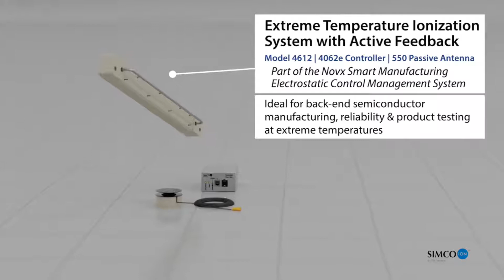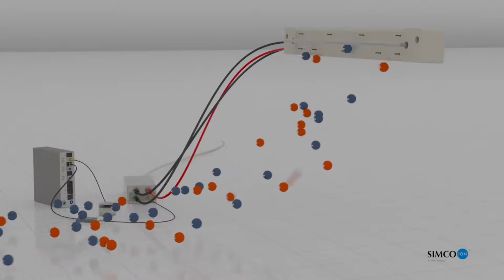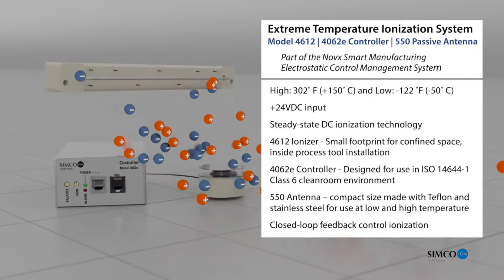4612 Extreme Temperature Ionization Mini System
The Extreme Temperature System is the ideal solution to maintain tightly controlled ionization in small test chambers with active robotics moving parts under extreme environments. Utilizing DC technology and with Tungsten or Silicon emitters, this system is suitable for ISO 14644-1 Class 6 cleanliness environments.